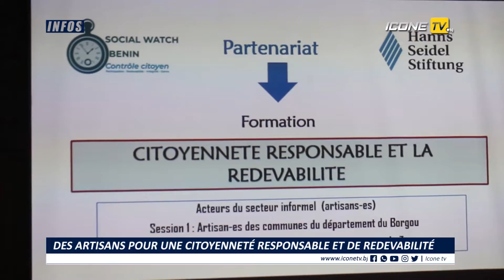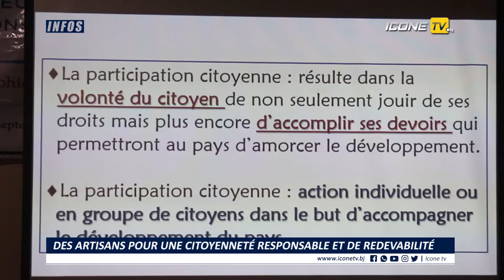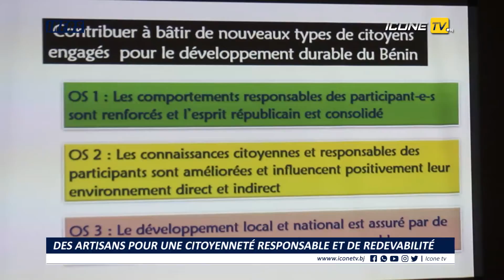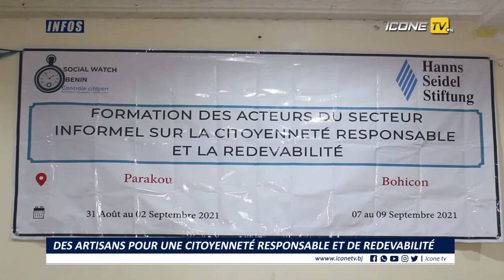Des artisans du secteur informel à l’école de la citoyenneté responsable et à la redevabilité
L’objectif poursuivi par le partenariat Social Watch Bénin et la Fondation Hanns Seidel est de contribuer à bâtir au Bénin de nouveaux types de citoyens engagés pour le développement durable. Au lancement de l’atelier de Bohicon le 7 Septembre 2021, les organisateurs espèrent des artisans un changement de comportement. Qu’ils deviennent des vecteurs de valeurs démocratiques, de bonne gouvernance et de redevabilité dans leur environnement direct et indirect.